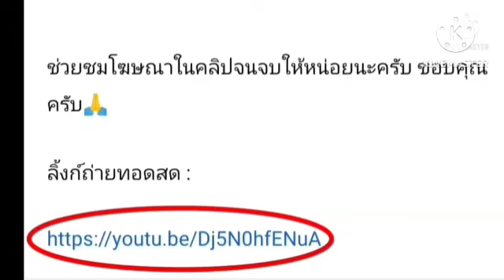ลิ้งค์ถ่ายทอดสด ⏰[13:00 น.] บริสเบนรอร์ เอฟซี VS เพิร์ท กลอรี่ วันอาทิตย์ที่ 26 ก.พ. 66 เอลีก 🇦🇺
บริสเบนรอร์ เอฟซี VS เพิร์ท กลอรี่
กดลิ้งค์สีน้ำเงิน